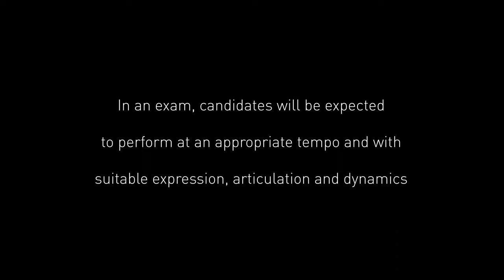Elementary: Whirligig (Slow Version) RIAM Piano Album 2023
Produced and performed by Professor Réamonn Keary